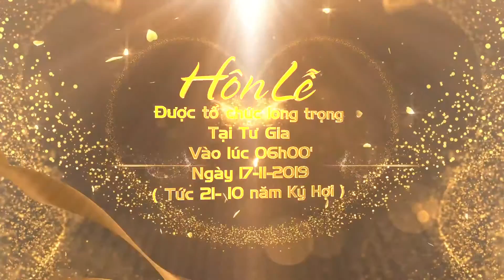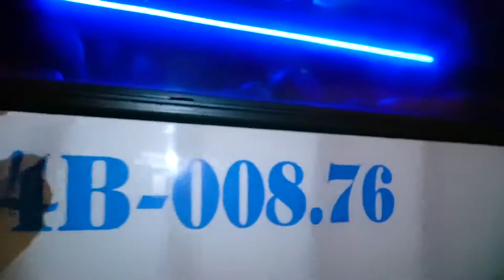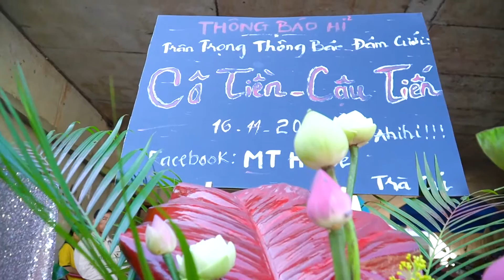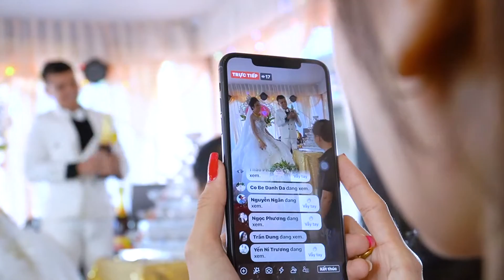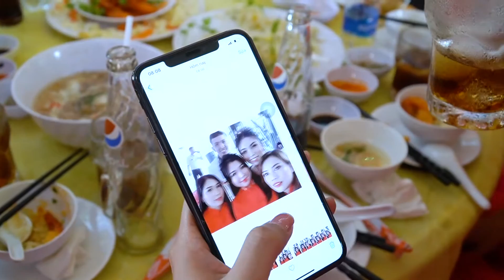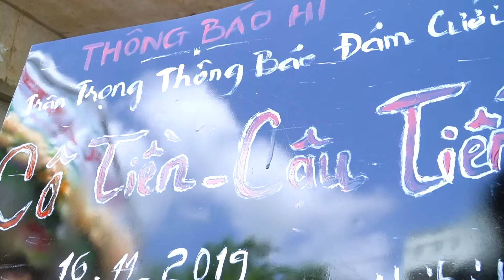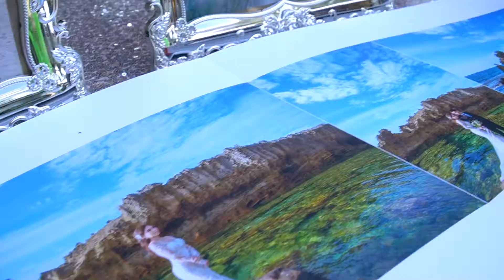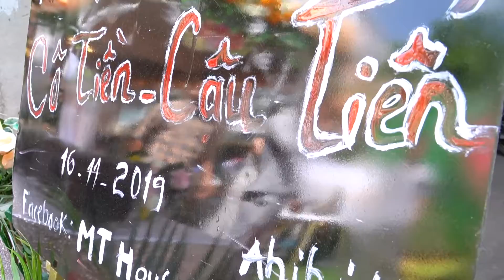Minh Tiến - Mộng Tiền